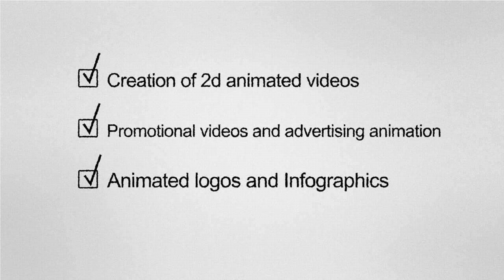look at me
Hey! My name is Anastasia and I am very lucky that I love my job! I am a motion designer! It's amazing to bring static images to life! Design is my passion!